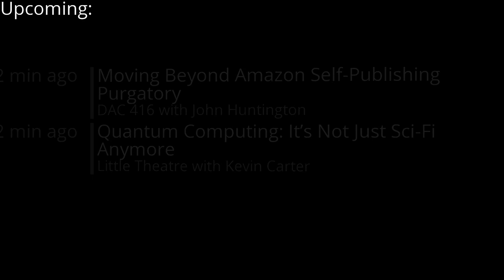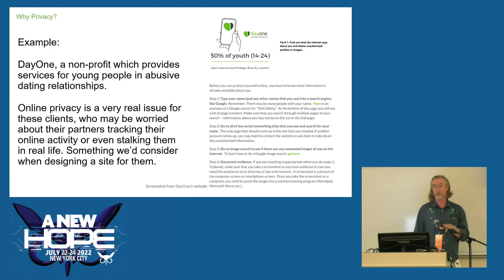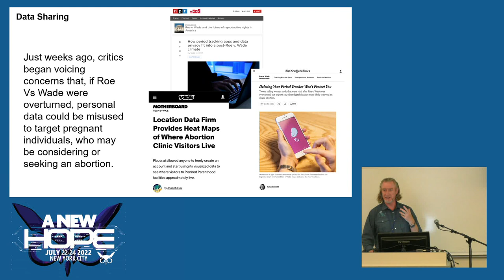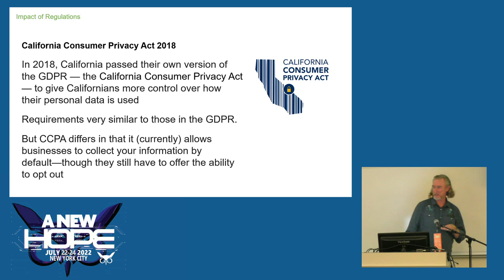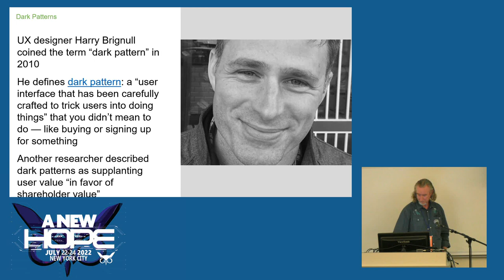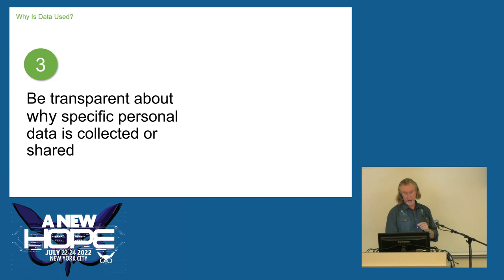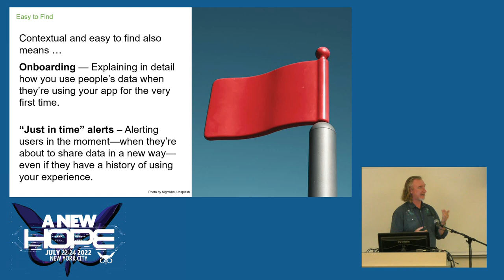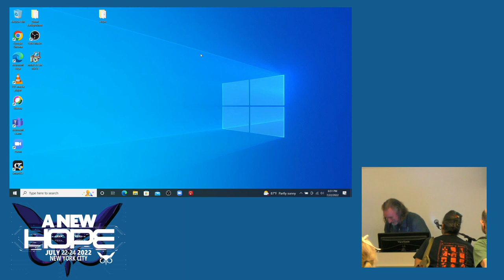A New HOPE (2022): Designing for Privacy in an Increasingly Public World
Friday, July 22, 2022: 6:00 pm (DAC 206): People are increasingly concerned about their rights to privacy online. As digital designers, we need to be aware of experiences which undermine people's privacy, recognize "dark UX patterns," and learn to design transparent experiences which enable people to understand how their information is being used online. Further, we need to provide them with visible access to privacy tools, as well as reminders to take advantage of them. Robert will discuss privacy issues in detail to draw awareness to them, as well as some simple solutions for combating these issues. Attendees will leave with an understanding of the necessity of "privacy by design."

Robert Stribley